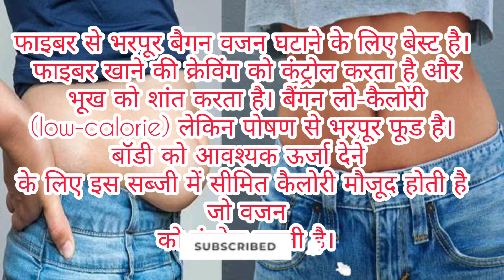Lose Belly Fat In 7 Days | तेजी से वजन कम करने के लिए जरूर खाए | Fitness | Weight Lose | Fat To Fit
Hello Friends I Am Renu Thakur
                     In March-April 2021 My Weight Was More Than 80 Kg , But Than But One Day I Thought I Should Lose Weight Then I Started Working On Myself I Set My Diet Plan And With That I Started Walking And Exercising Believe Me, I Lost 25 Kg In 3 Months, I Was Surprised Myself Even After That I Followed My Diet Continuance And Lost 5 Kg More So Finally Now I Am So Happy With My Weight 50 Kg , I Realized That There Are Many People Like Me Who Want To Lose Weight.
I Share All The Recipes And Drinks Of My Weight Loss Journey Here. Here Are All The Same Videos Which I Have Used On Myself , You Have To Eat Your Delicious Food Even In The Weight Loss Journey, For That You Will Continue To Get Unlimited Food Recipes On This Channel.